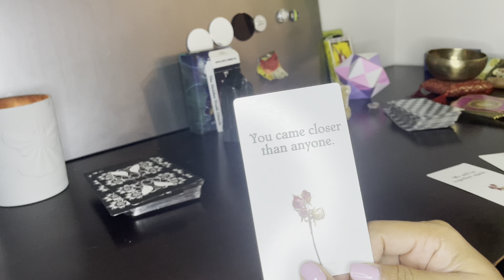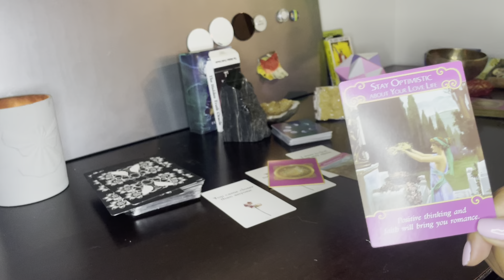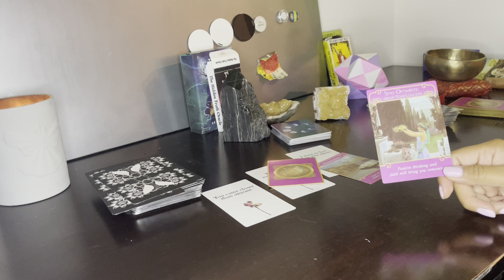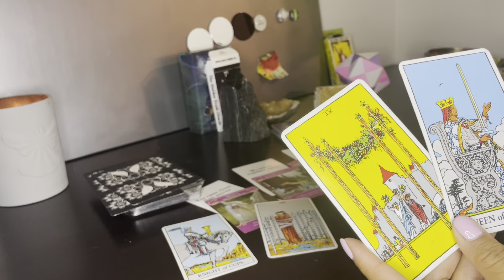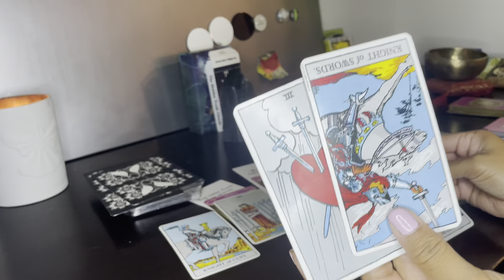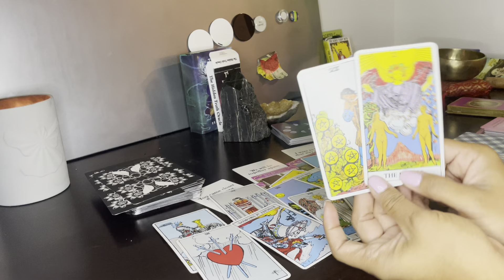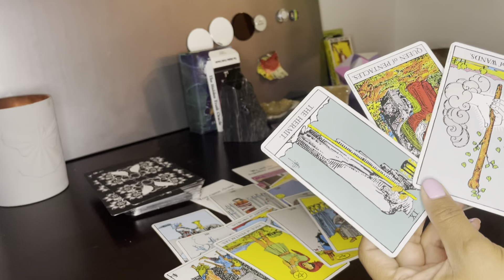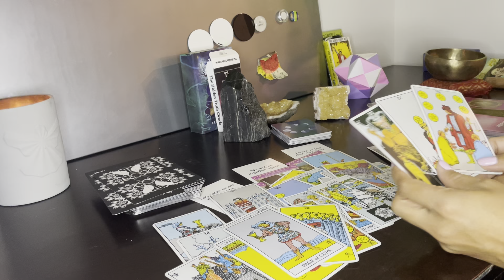collective If you’re in Separation, you must watch this 💌💌💌